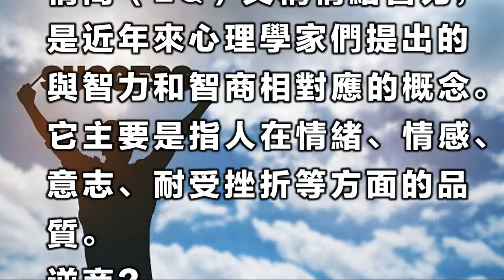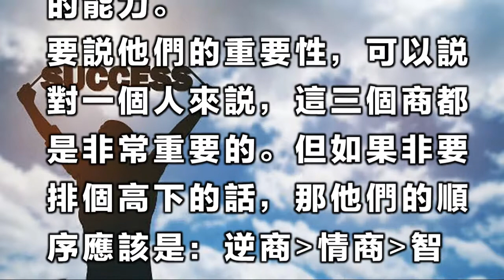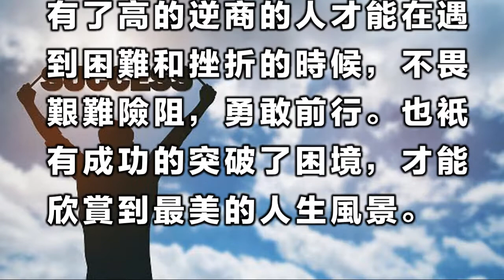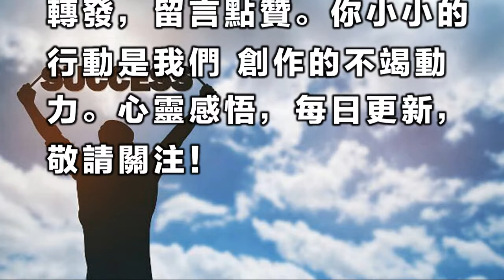智商、情商、逆商哪個更重要？為什麼？